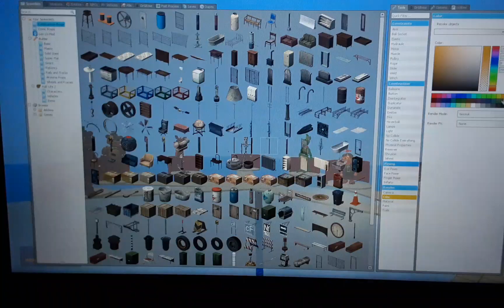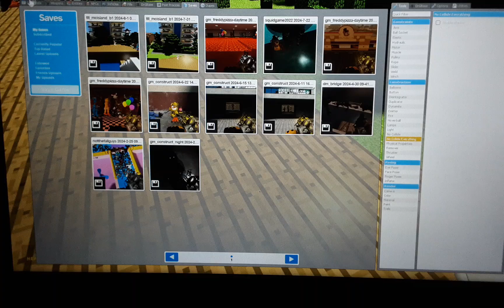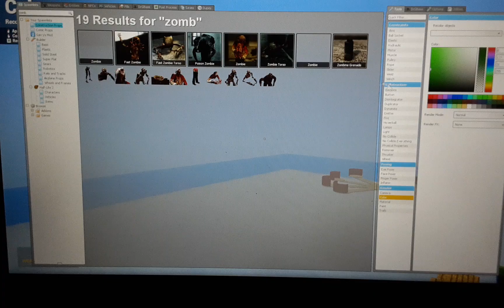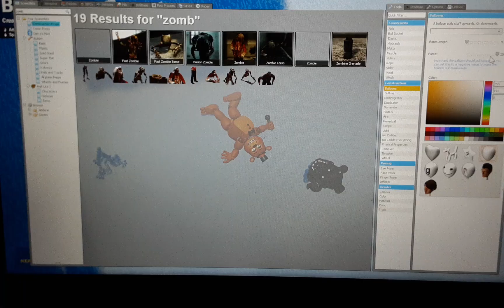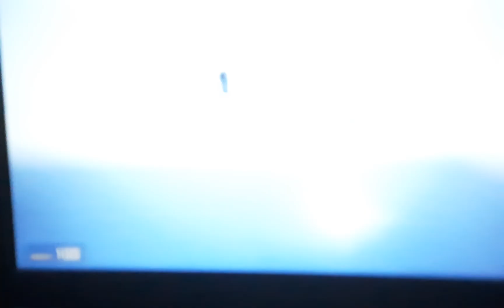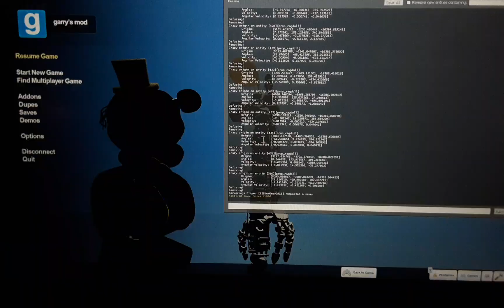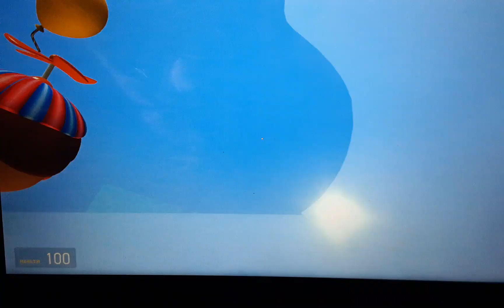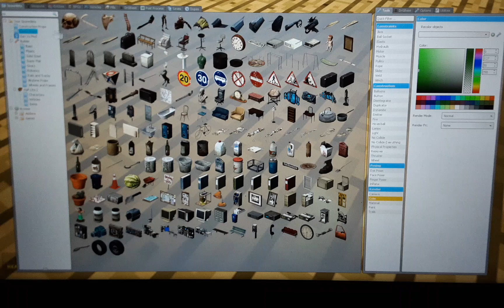BFMCI 5: Zombie Outbreak